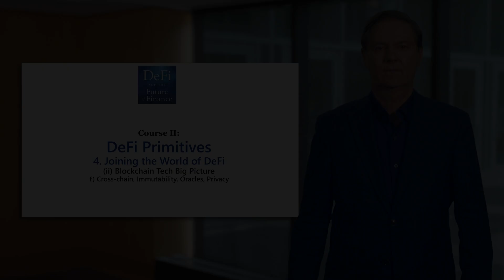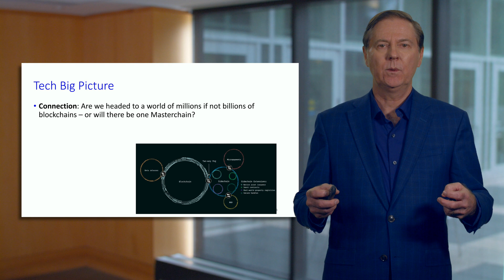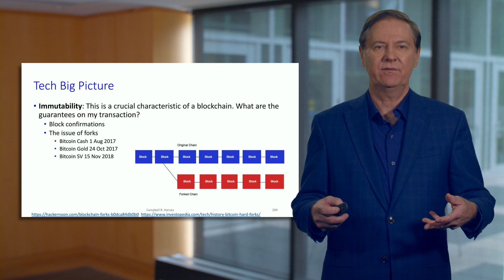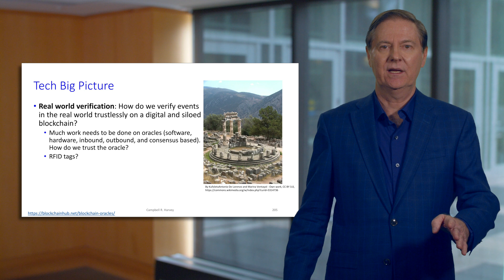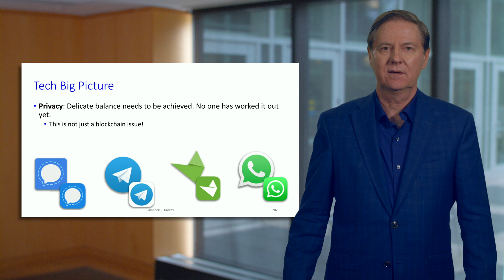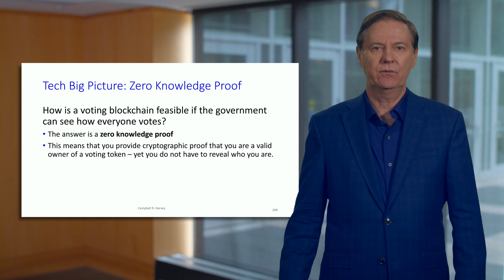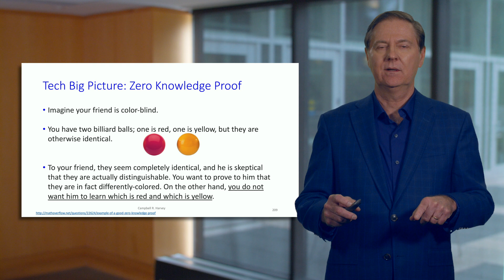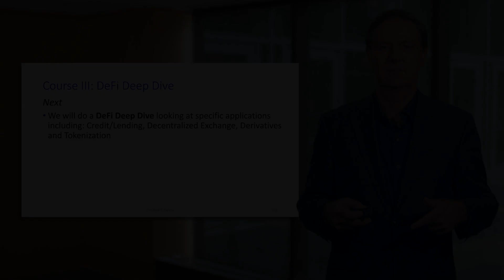Blockchain Tech Big Picture - Cross-Chain, Immutability, Oracles, Privacy